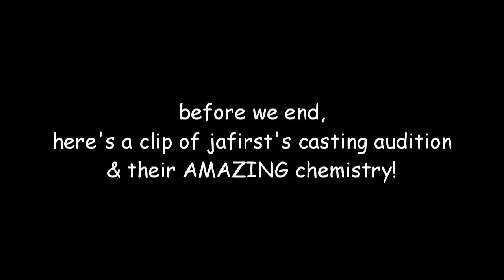jafirst being gay for 8 minutes 41 seconds straight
i will never get over these two 😭 i love them so much, they melted my heart in so many ways. i think im not ready for the ending of dont say no the series. do you guys want season 2?

any domjiws here?!